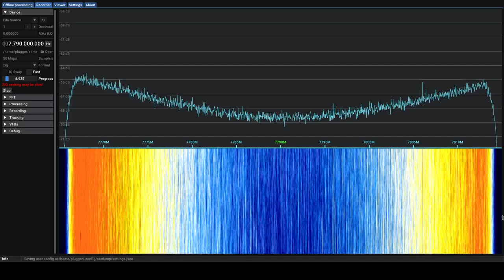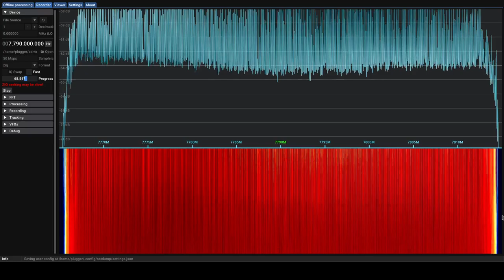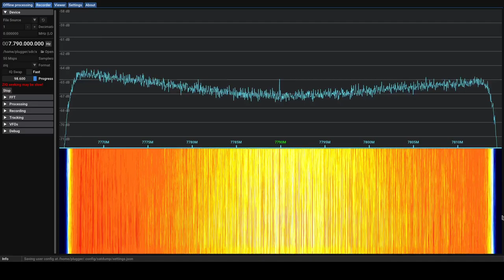Fengyun-3F Baseband 2024-06-21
This video is a replay of a x band Fengyun-3F baseband recording.